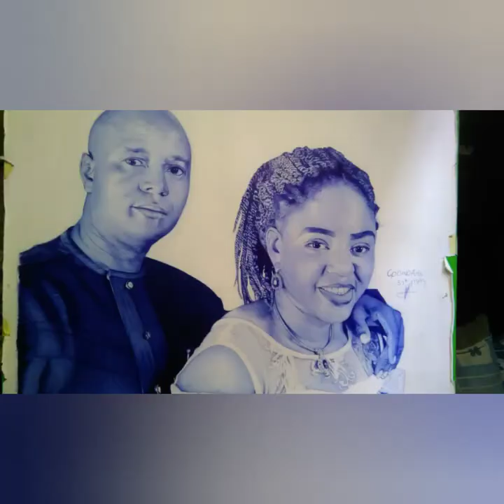How to draw smoothly on a Cardboard paper using a Ballpoint-pen.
I know, it's really hard and never easy at once to draw on a white cardboard paper using any kind of pen. but, the trick behind good and better drawing on cardboard papers using ba ballpoint pen is; Always take your Stokes gently and be friendly with your pen. do not rush any Crosshatchings or hatching Techniques applied. make your lines closer and the weight of the lines should weigh less. thank you.